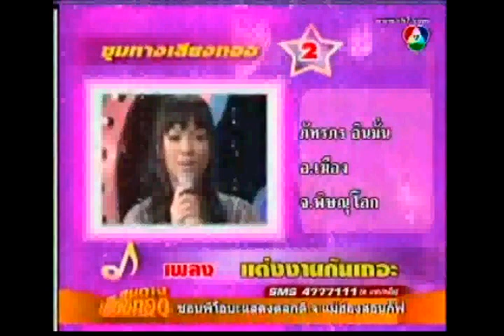แต่งงานกันเถอะ น้องนึงจ่านกร้อง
รายการชุมทางเสียงทอง ช่อง7